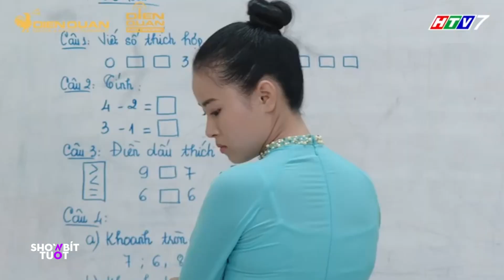Trạng Nguyên ngẩn ngơ khi Tâm Ý thương thầm Tiến Sĩ, Lam Chi ganh tị khi Tâm Anh được cưỡi ngựa.